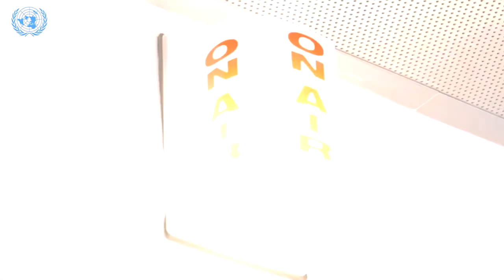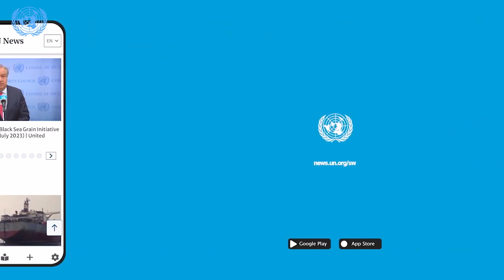Shirika la vijana linalosaidia kufanikisha SDGs nchini Tanzania ICCAO Tanzania.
Utakumbuka kwamba mnamo tarehe Mosi Januari mwaka 2016, Malengo 17 ya Maendeleo Endelevu (SDGs) yalianza kufanyiwa kazi rasmi. Tangu wakati huo watu ulimwenguni kote kwa ngazi tofautifauti wamekuwa wakihaha kuhakikisha ifikapo mwaka 2030 malengo hayo yanafikiwa. Na kila mara Makao makuu ya Umoja wa Mataifa jijini New York, Marekani yamekuwa uwanja wa wazi kwa wadau kutoka kila pembe ya dunia kuja katika mikutano mbalimbali na kubadilishana uzoefu. Mfano ni Mkutano wa 68 wa Kamisheni ya Hali ya wanawake duniani, CSW68 ulifanyika hivi karibuni na mmoja wa waliohudhuria ni huyu ambaye katika mahojiano haya na Anold Kayanda wa Idhaa hii tunapata kufahamu baadhi ya malengo yanavyotekelezwa na shirika lake nchini Tanzania.